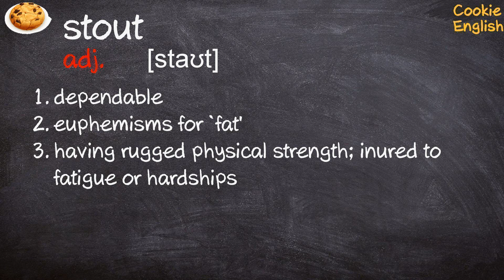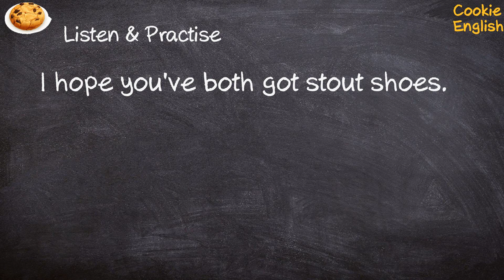Stout Pronunciation, Paraphrase, Listen & Practice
1. men are portly and women are stout
2. He was a tall, stout man with grey hair.
3. I hope you've both got stout shoes.